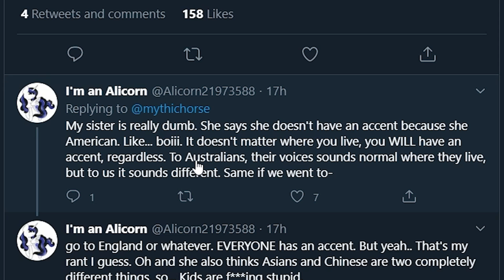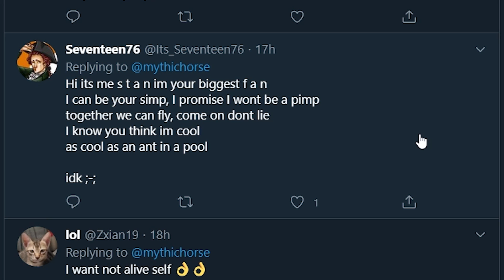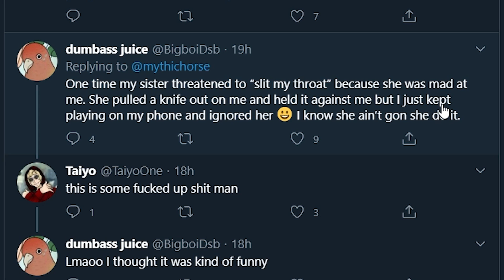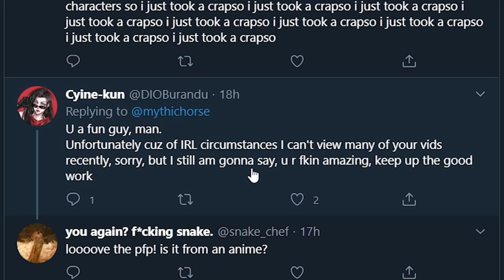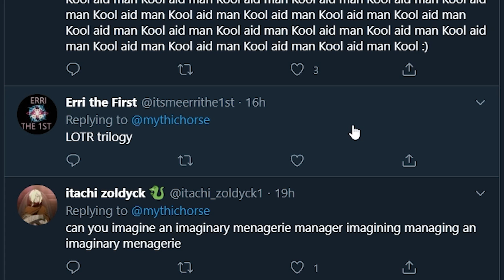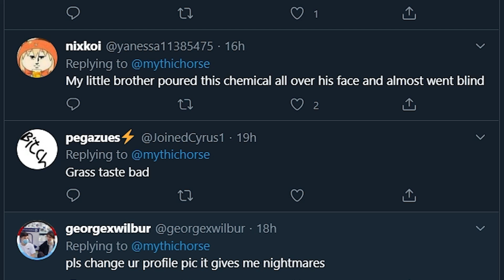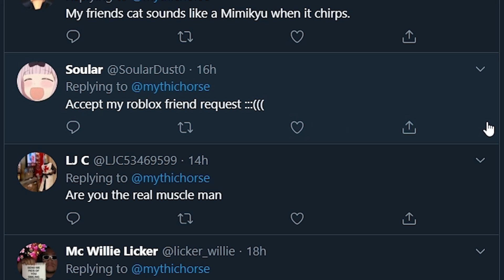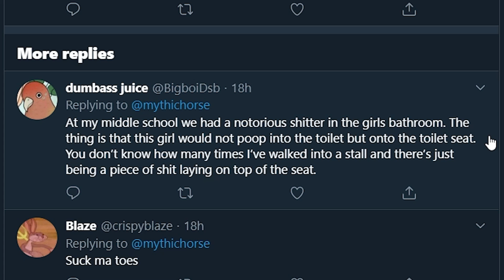bored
chilling and looking at your posts